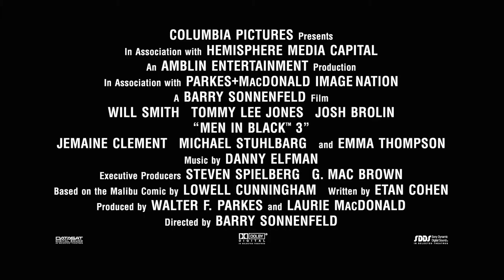Men In Black 3 | Featurette: Building A Better Alien